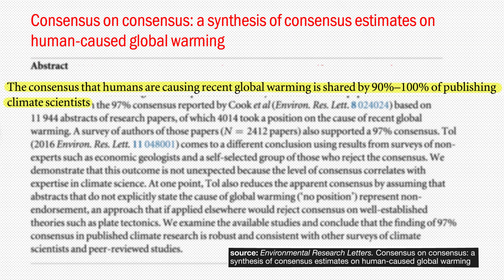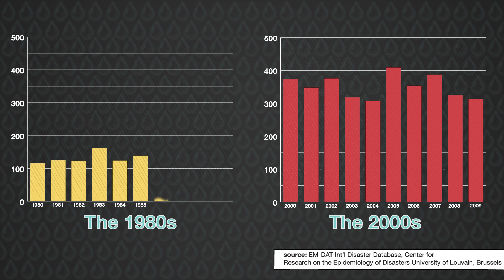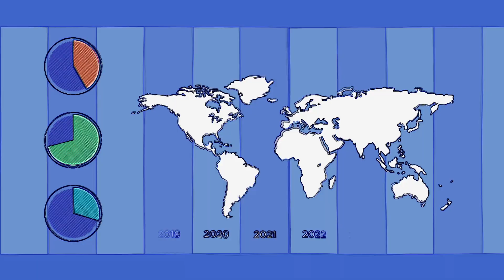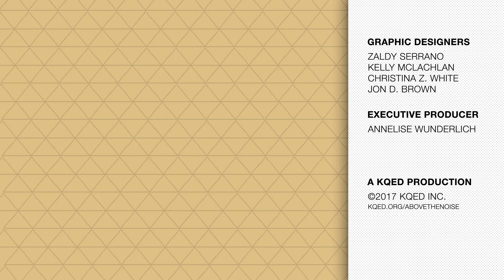Does Climate Change Cause Extreme Weather?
What role does climate change play in extreme weather?

TEACHERS: Get your students in the discussion on KQED Learn, a safe place for middle and high school students to investigate controversial topics and share their voices.

Fluctuations in weather happen all the time. But sometimes, those fluctuations can get extreme, making disasters like hurricanes and heatwaves more intense. What role does climate change play in extreme weather?

ABOVE THE NOISE is a show that cuts through the hype and investigates the research behind controversial and trending topics in the news. Hosted by Myles Bess and Shirin Ghaffary.

Extreme weather is on the rise. A recent study found that worldwide, there were almost two and half times more extreme weather events in the first decade of this century than in the 1980s. To tease out the relationship between climate change and extreme weather, scientists use something called attribution science. This technique breaks down how much climate change influenced the event versus normal variations in weather. To do this successfully, researchers use climate models. They’re basically computer programs that simulate how the Earth’s climate will change over time. Essentially, 2 models are created. Model 1 -- the world without humans burning fossil fuels. And model 2, a world like ours now, where we do burn fossil fuels.

In general, climate change models can’t tell us if climate change is the cause of any particular extreme weather event, but they do indicate that climate change is making those events more severe. Climate change is causing higher sea levels and warmer waters, and that's leading to stronger hurricanes and heavier rainfall. Going forward, the overwhelming scientific consensus is that if climate change continues at its current rate, extreme weather will only get more extreme.

What is extreme weather?
Extreme weather is when a weather event is significantly different from the average or usual weather pattern.

A change in global or regional climate patterns, in particular a change apparent from the mid to late 20th century onwards and attributed largely to the increased levels of atmospheric carbon dioxide produced by the use of fossil fuels.

What is climate attribution science?
The effort to scientifically demonstrate which mechanisms are responsible for observed changes in the Earth's climate.

SOURCES:
Natural Disasters, Armed Conflict, and Public Health

Consensus on consensus: a synthesis of consensus estimates on human-caused global warming